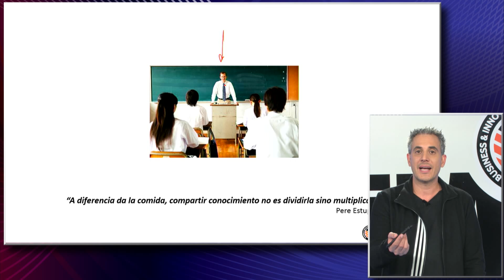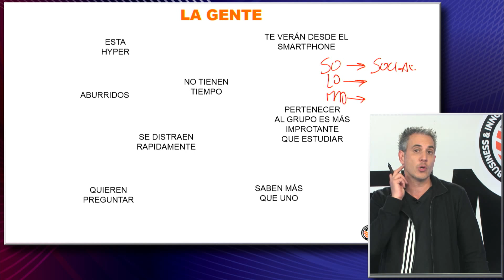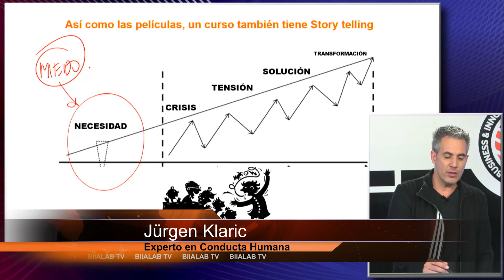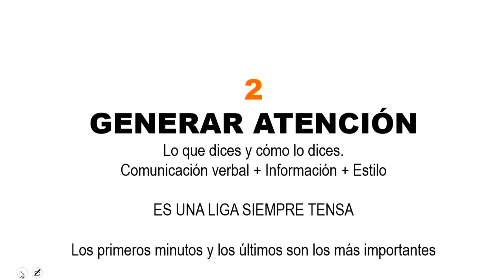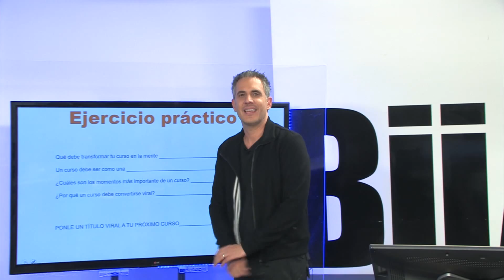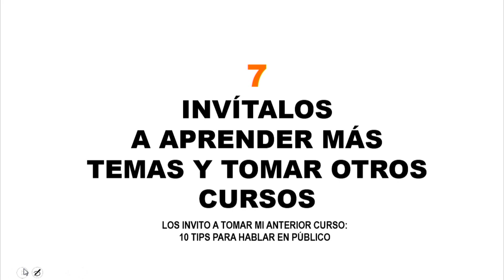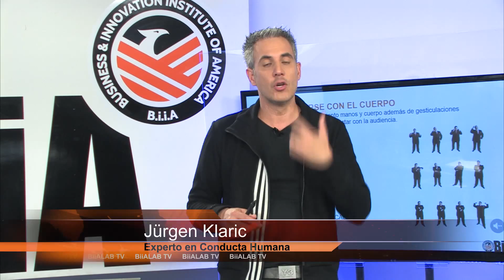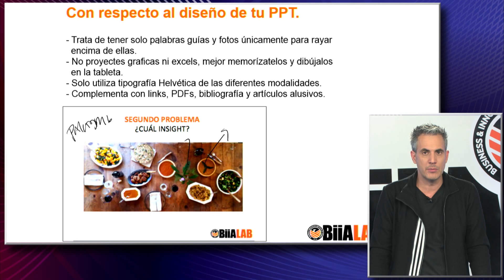¿Cómo realizar un curso viral? con Jürgen Klarić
"Toda persona sabe hacer algo único y especial, enséñalo" esta la forma de cómo Jürgen Klarić, experto en conducta humana, explica uno de los principios básicos para realizar un Curso Viral.

Además de las estrategias y los principios de neuropedagogía presentadas por Jürgen Klaric las cuales rompen muchos de los paradigmas, el hecho de hacer los cursos virales y gratuitos nos permitirá innovar en la educación de una manera  sostenible.

Entre los objetivos que nos muestra Jürgen Klarić en este streaming son: invitar, convocar, motivar, transmitir y transformar. a aquellos que inicien estas capacitaciones.